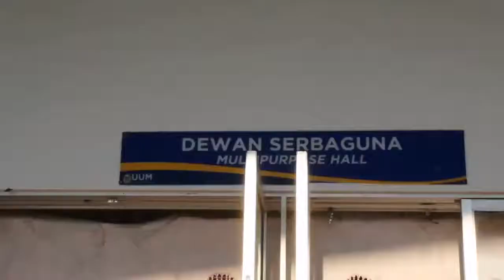Keeping Up with Alumna: Sharing Session